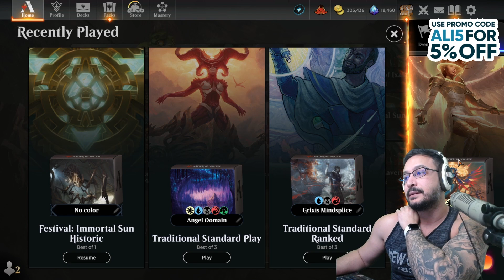Standard Esper Schooner with Ali Aintrazi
Follow Ali Aintrazi on Twitch and Twitter!

Time Stamps
01:48 - Match 1
18:16 - Match 2

Deck
2 Underground River (BRO) 267
1 Caves of Koilos (DMU) 244
2 Seachrome Coast (ONE) 258
3 Dennick, Pious Apprentice (MID) 217
2 Deserted Beach (MID) 260
4 Wedding Announcement (VOW) 45
4 Shattered Sanctum (VOW) 264
1 Eiganjo, Seat of the Empire (NEO) 268
1 Otawara, Soaring City (NEO) 271
1 Takenuma, Abandoned Mire (NEO) 278
3 Make Disappear (SNC) 49
4 Raffine, Scheming Seer (SNC) 213
3 Raffine's Tower (SNC) 254
3 Destroy Evil (DMU) 17
3 Cut Down (DMU) 89
1 Adarkar Wastes (DMU) 243
2 Plaza of Heroes (DMU) 252
2 Loran of the Third Path (BRO) 12
2 Go for the Throat (BRO) 102
4 Darkslick Shores (ONE) 250
4 Virtue of Loyalty (WOE) 38
1 Plains (UNF) 240
1 Restless Anchorage (LCI) 280
2 Subterranean Schooner (LCI) 80
4 Deep-Cavern Bat (LCI) 102

Sideboard
2 Disdainful Stroke (GRN) 37
2 Duress (M19) 94
1 The Wandering Emperor (NEO) 42
1 Destroy Evil (DMU) 17
1 Negate (STA) 18
2 Sheoldred, the Apocalypse (DMU) 107
2 Loran of the Third Path (BRO) 12
2 Gix's Command (BRO) 97
2 Tishana's Tidebinder (LCI) 81